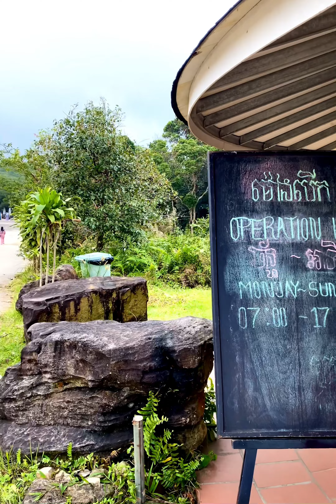Bokor Moutain trip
ដំណើរកំសាន្តទៅលេងឧទ្យានជាតិព្រះមុនីវង្សបូកគោ 🌳🌼
🎯រូបសំណាកលោកយាយម៉ៅ
🎯ឋានសួគ៍សុខាអូតែល
🎯ព្រះវិហារចិន
🎯វត្តសំពៅប្រាំ
🎯ព្រះវិហារកាតូលិក
🎯Le Bokor palace
🎯វាលស្រែ៥០០
🎯ទឹកជ្រោះពពកវិល
🎯បឹងបូកគោ
📍ទីតំាងចម្ងាយពីក្រុងកំពត ៤៦គីឡូម៉ែត្រទៅដល់កំពូលភ្នំ